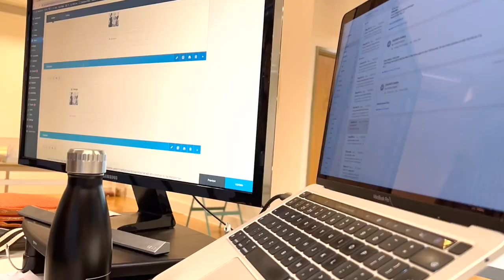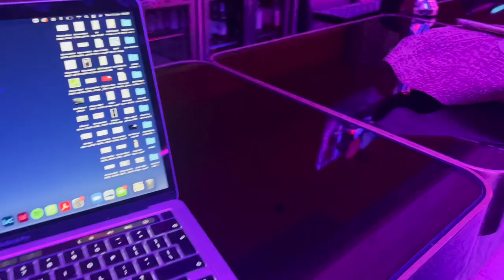My First Vlog | Entrepreneur & Designer | Helena Traill Design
Hey!

My name is Helena and I am a trained Graphic Designer (I studied at Central Saint Martins in London), with 5 years freelance experience and in summer 2021 I founded a creative studio: Helena Traill Design.

Lots of people ask about what my work is like behind the scenes, so I thought I would bring you along to show you a typical day as a founder and graphic designer!